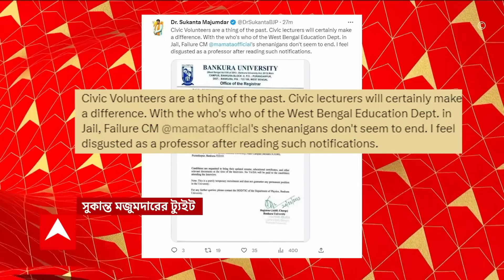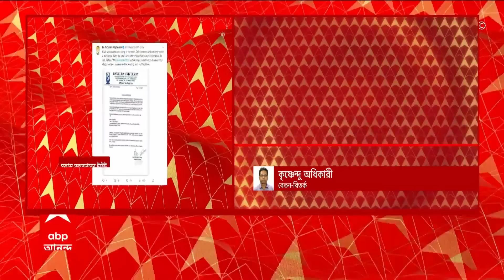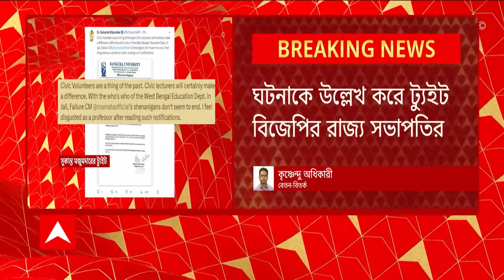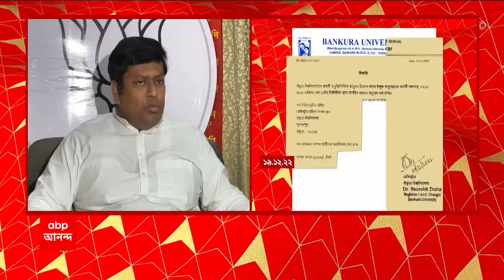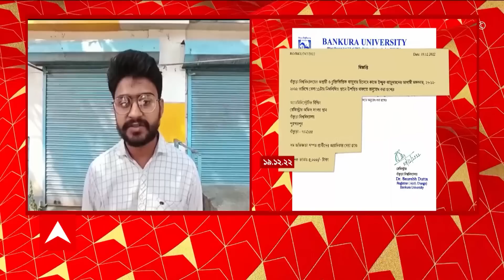Bankura University: লেকচারারের বেতন ঝাড়ুদারের চেয়েও কম! বাঁকুড়া বিশ্ববিদ্যালয়ে বেতন বিতর্ক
স্পেশাল লেকচারারের সাম্মানিক ক্লাস পিছু ৩০০ টাকা! বাঁকুড়া বিশ্ববিদ্যালয়ের বিজ্ঞপ্তি ঘিরে রাজ্য জুড়ে শোরগোল! কয়েক মাস আগে মাসিক ৫ হাজার টাকায় ঝাড়ুদার চেয়ে বিজ্ঞপ্তি দিয়েছিল একই বিশ্ববিদ্যালয়! শিক্ষামহলের একাংশের প্রশ্ন , একজন PHD ডিগ্রিধারীর বেতন বিশ্ববিদ্যালেয়র ঝাড়ুদারের থেকেও কম? এ নিয়ে শুরু হয়েছে রাজনৈতিক তরজা।